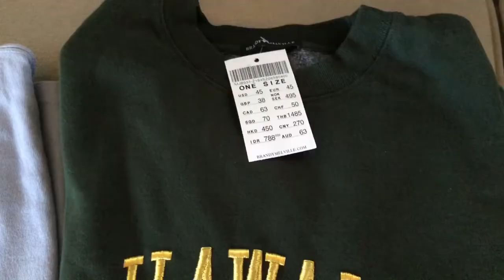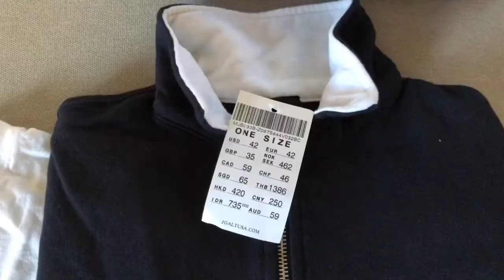Brandy 💗 Melville Summer Haul: Hawaii Sweatshirt, Yosemite Long Sleeve, Lisette Shorts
I ordered twice from Brandy twice this month! Items ordered are below.

Haul 1:
-Presley Yosemite 1991 Top $35
-Erica Hawaii Sweatshirt $45
-Lisette Los Angeles California Shorts $20

Haul 2:
-Camila Chill Since 1993 Taipei Top $28
-Isabella Newport Sweatshirt $42
-Summer Nantucket Island Thermal Shorts $23

Shipping took about a week almost two and it was free if you purchased over $100.